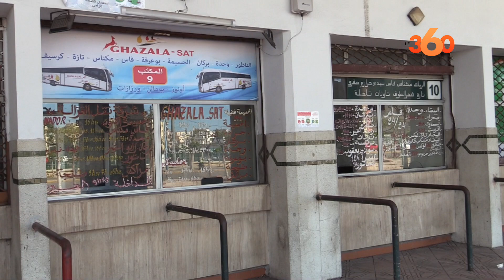محطة أولاد زيان: سائقو الحافلات غاضبون قُبيْل عيد الفطر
أبدى عدد من السائقين المهنيين، بمدينة الدار البيضاء، الأربعاء 12 ماي 2021، غضبهم من استمرار إغلاق المحطة الطرقية أولاد زيان، متحدثين عن مدى الأضرار الاقتصادية والاجتماعية التي لحقت بهم جراء ذلك.